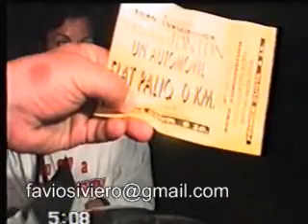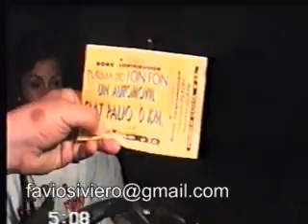FAVIO SIVIERO GANO AUTO.wmv